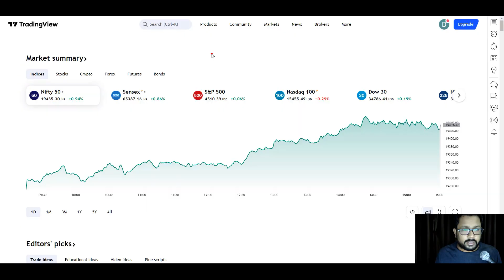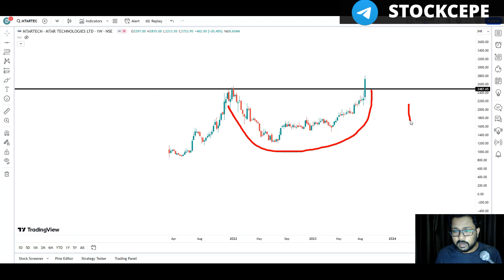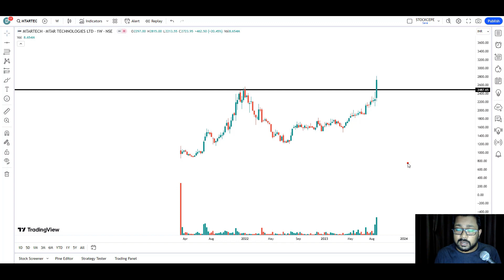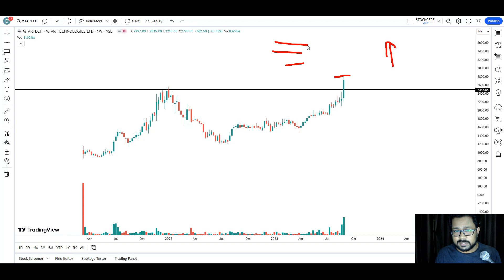MTARTECH Stock Analysis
1. Trend Line
2. Support
3. Resistance
4. Price Action
5. Technical Pattern
6. Candle Stick Pattern
7. Chart Pattern
8. Volume Analysis
9. Price Analysis
10. Pattern Breakout
11. Pattern Breakdown
12. Learn to trade when stock at support
13. ALL TIME HIGH BREAKOUT